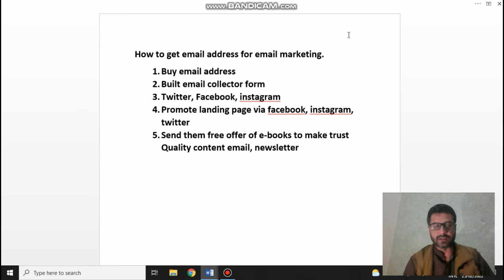email collector form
how to create an email collector form

what is an email collector
Email Marketing